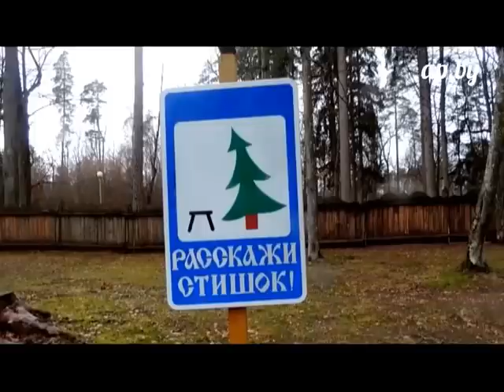New Opel ASTRA, New Renault DUSTER, Lifan XC60, Sandero STEPWAY:cамые яркие приключения Автопанорамы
ВЕНА, АМСТЕРДАМ, КРУПКИ, БЕЛОВЕЖСКАЯ ПУЩА, ПОЛЯРНЫЙ КРУГ - география приключений Команды АВТОПАНОРАМА/ обширная.
В сюжете сделан обзор самых ярких тестов и репортажей АВТОПАНОРАМЫ за 2015 год